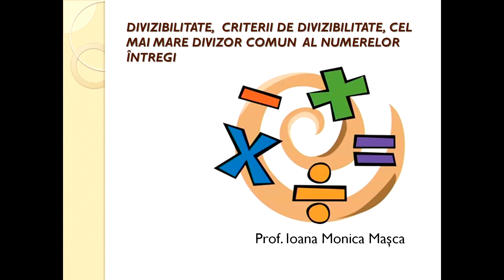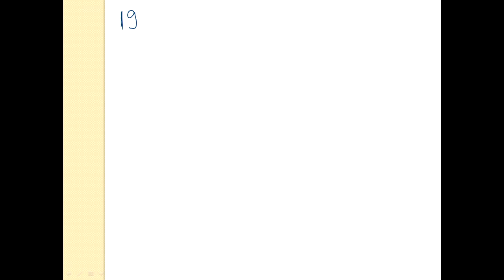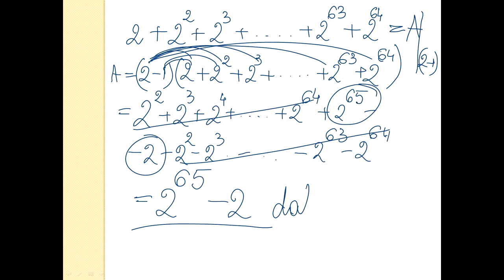Matematica Gimnaziu Divizibilitate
Criterii de divizibilitate
Un număr natural a spunem că este divizor al unui număr natural b dacă există un număr natural c astfel încât b=a•c. Se mai spune ca b este un multiplu al lui a. Notăm a|b și citim a divide b sau a este divizor al lui b.